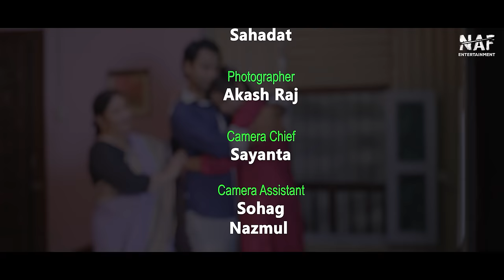Saudi Bou | সৌদি বউ | Full Drama | Shahed Shahariar | Zara Noor | Mohin Khan | Natok 2023 | NAF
NAF Entertainment Presents Bangla Drama "Saudi Bou". Script and Direction by Mohin Khan and Starring Shahed Shahariar and Zara Noor. Enjoy the full drama and let us know your feedback!!

Natok: Saudi Bou
Casting: Shahed Shahariar, Zara Noor, Jarin Khan Ratna, Rimu Roja Khandaker, Siddique Master, Memu Saria. Prity Ahmed, Aklima Liza,
Prohor Sarkar
DOP & Color: Sakhayat Hossain Sakib
Edit: Alamin Hosen Najim
Chief Assistant Director: Mohiuddin sabet
Assistant Director: Shuvojit Roy
Line Producer: Tajul Islam
Poster Design : Nahid Hossain
Camera Chief: Sayanta
Camera Assistant: Sohag,Nazmul
Photographer: Akash Raj
Makeup Artist: Titu Sikder
Makeup Assistant: Sahadat
Light Gaffer: Azizul islam
Assistant Light Gaffer: Rana, Ahadul, Rakib
Production Manager: Sohag Mir
Assistant Production: Mohosin,Sujon
Transport: Hannan